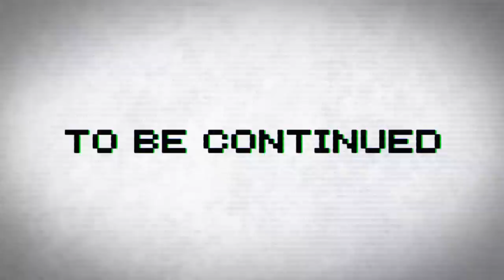専属神篇第1.5幕～新六冥王～16話「幽々子推薦枠」